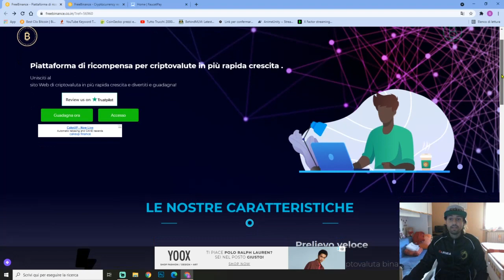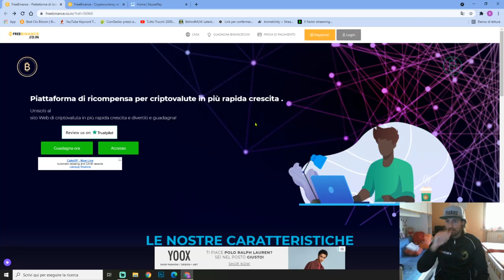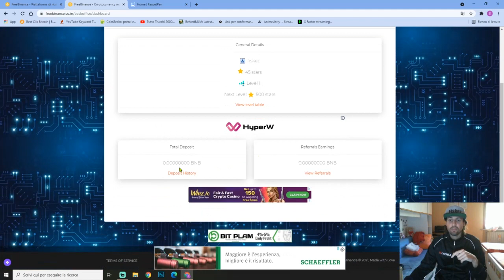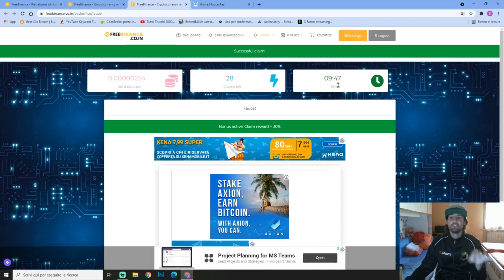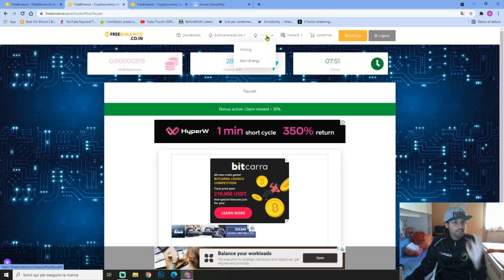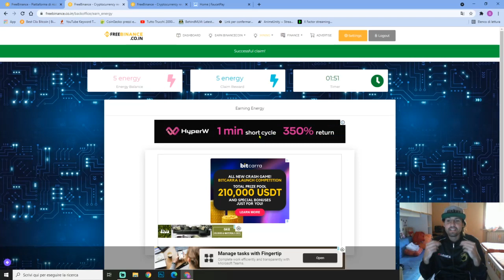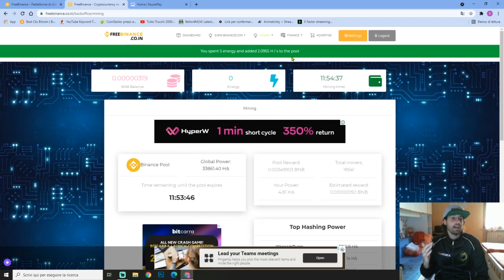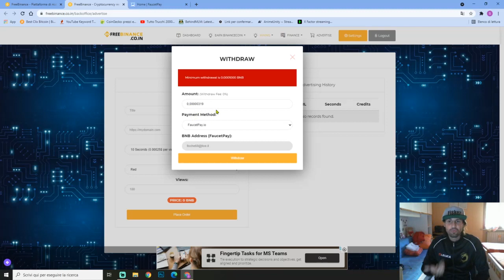COME GUADAGNARE BNB GRATIS ILLIMITATI ! COME FARE SOLDI ONLINE💰